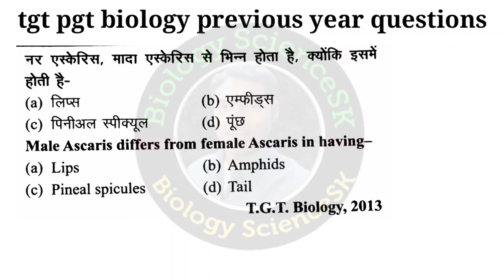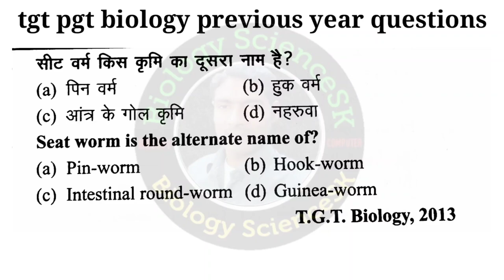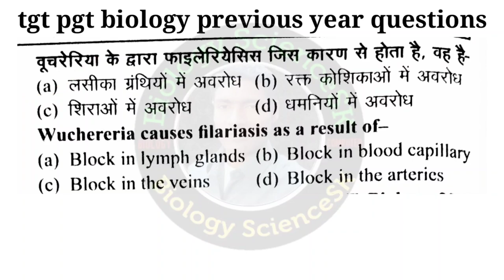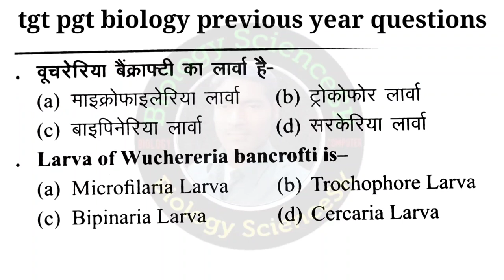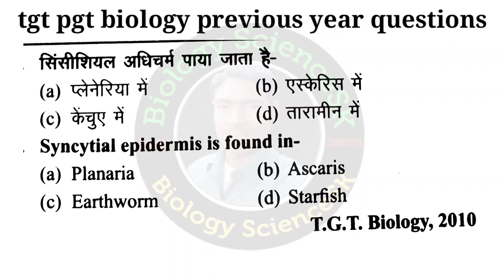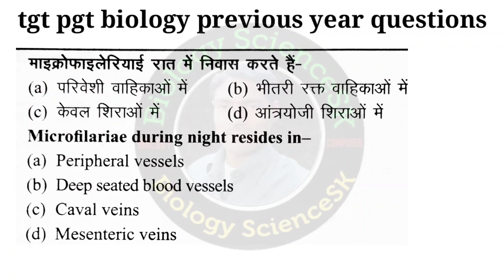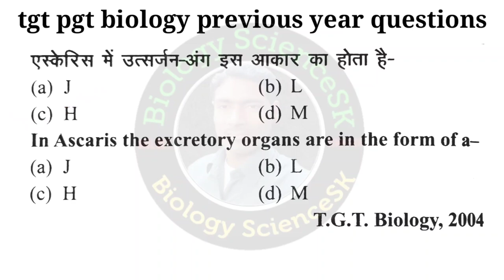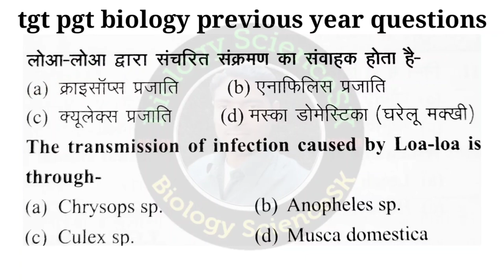nematoda tgt pgt biology | tgt biology previous year question | tgt pgt biology sangh aschelminthes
is video mein Maine uptgt aur uppgt ke previous year ke questions paper bataye hain jiske antargat Maine 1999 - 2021 tak ki previous year ke questions bataen hain.

दोस्तों यदि आप लोगो को टीजीटी पीजीटी के प्रीवियस ईयर के सभी प्रश्न आपको समझ में आए जाएं, तो मेरे वीडियो को लाइक और शेयर कीजिए और ऐसे ही टीजीटी पीजीटी 2021 के वीडियो देखने के लिए मेरे चैनल biology ScienceSK को सब्सक्राइब भी कीजिए।